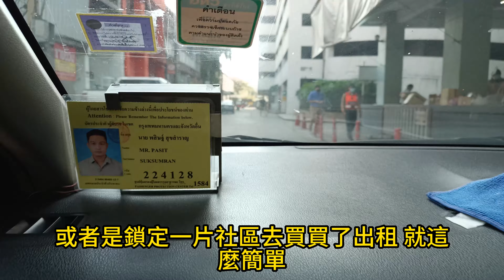不動產出租管理！減少作戰半徑！高房價夢時代的投資方向！直播20230925第160集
01:15 買房出租
02:24 作戰半徑
03:01 公益租人
05:02 我就買在
■CC字幕：點選中文(精彩註解)